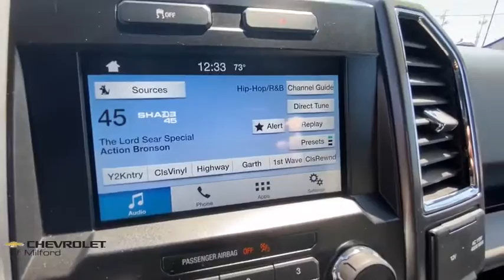2016 Ford F-150 Milford, Stratford, West Haven, New Haven, Bridgeport, CT C30T465A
Used 2016 Ford F-150 available in Milford, Connecticut at Chevrolet of Milford. Servicing the Stratford, West Haven, New Haven, Bridgeport, CT area.

Tonner Cover Bedliner ABS brakes Air Conditioning Electronic Stability Control Rear step bumper Split folding rear seat Traction control.brbrWe offfer online purchase with at home or curbside delivery for your safety and the safety of our staff.brbrGray 2016 Ford F-150 4WD 6-Speed Automatic Electronic EcoBoost 3.5L V6 GTDi DOHC 24V Twin TurbochargedbrbrRecent Arrival!brbr30 DAY EXCHANGE POLICY Valid on any pre-owned vehicle purchased. If you dont love your purchase for any reason bring it back and well exchange it for another for the same price you paid towards any other vehicle in stock! Nobody does that but Chevrolet of Milford! Call Chevrolet of Milford at to speak with one of our factory trained product specialists today!brbrAwards:br * 2016 KBB.com Brand Image Awards